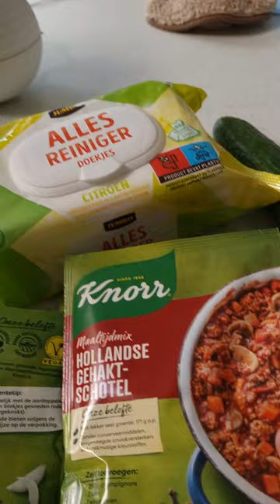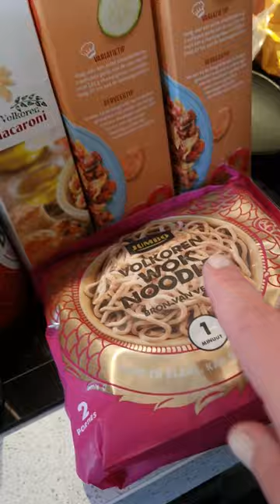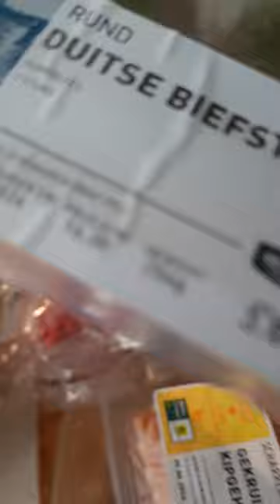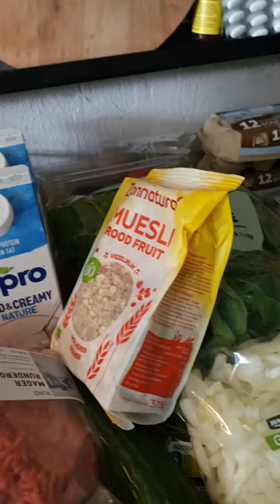Jumbo haul juni 2024